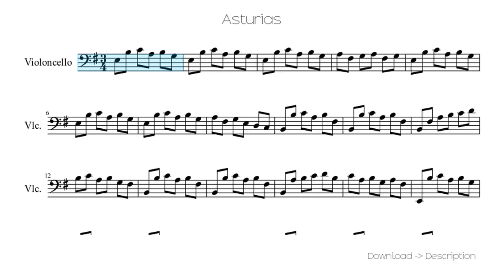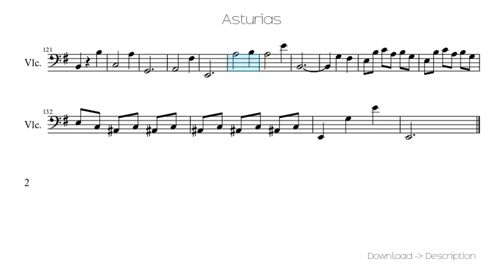🎶 Asturias 🎸🎸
Sheet for song: 🎶 Asturias 🎸🎸